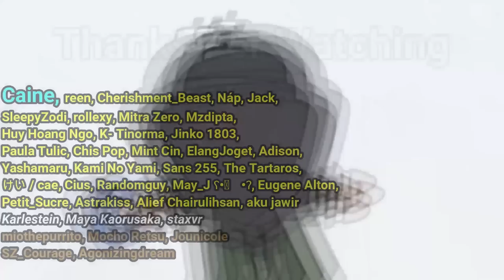Full Angels of Death Crossover Team - Identity V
Server used in this match : Asia (South East Asia)

0:00 Intro
0:22 Daniel Dickens
6:40 Catherine Ward
12:50 Rachel Gardner
18:10 Abraham Gray